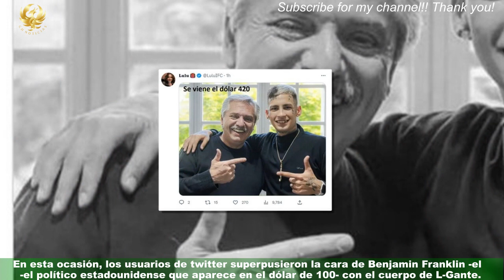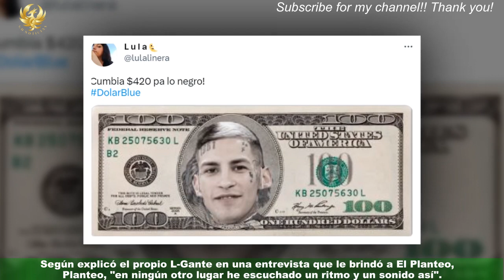Qué es el dólar "L-Gante" por qué se volvió viral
Este 18 de abril, el dólar blue cruzó su máximo histórico y llegó a los 420 pesos.En medio de la corrida cambiaria, las redes sociales estallaron de memes haciendo referencia al lema "Cumbia 420" que instaló,tiempo atrás, el cantante de cumbia Elián Valenzuela, más conocido como L-Gante.